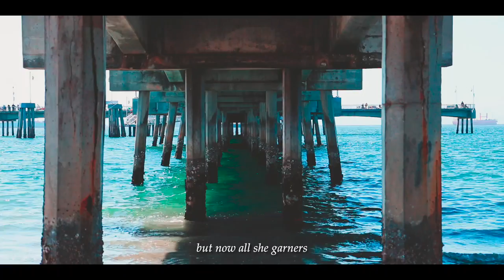SEÑORA OCÉANO - AWARD WINNING SHORT FILM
SEÑORA OCÉANO

The ocean. A body that has always shown me great comfort in times of distress. Silver Award Winner in the Ocean and Me category in the Aquarium of the Pacific’s first annual, ‘High Tide Student Film Festival’. I thoroughly enjoyed creating this short film as it perfectly connects my love of cinematography and the beach.

Directed, Produced and Edited by: Omar De Leon

THE POEM: shorturl.at/nyzRY